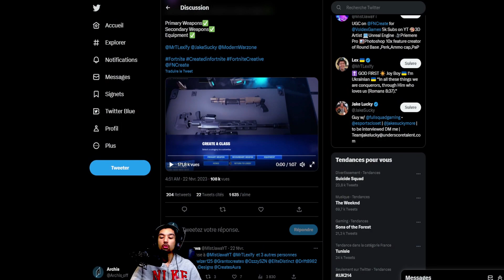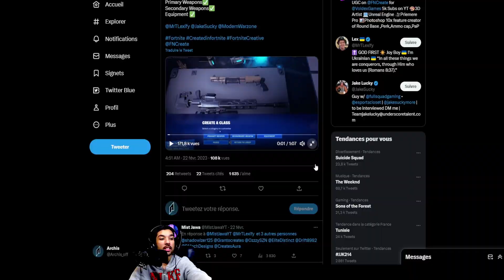NOUVEAUX MODIFIER SES ARMES ET CREER DES CLASSES DISPONIBLE SUR FORTNITE - C'est Dingue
La modification de classes et d'arme est disponible sur Fortnite, je vous montre comment ca marche et ou vous pouvez trouver ca.

ON PEUT ENFIN MODIFIER SES ARMES ET CREER DES CLASSES SUR FORTNITE - C'est Dingue